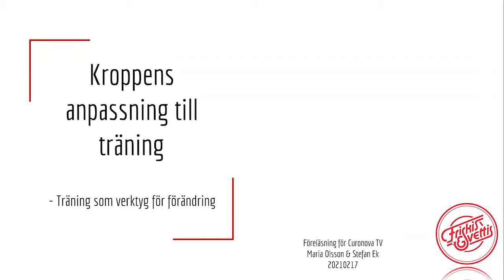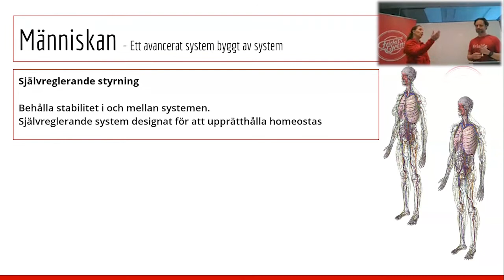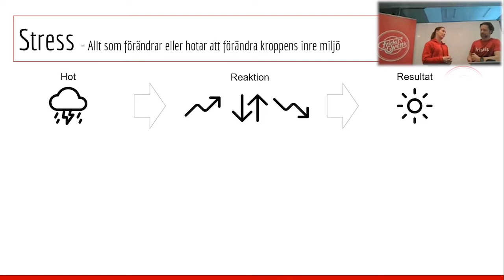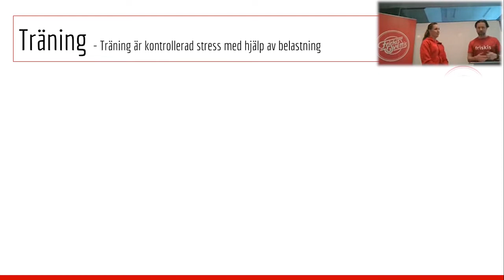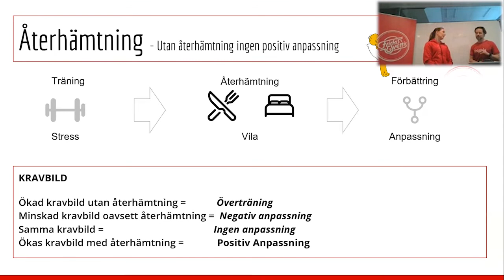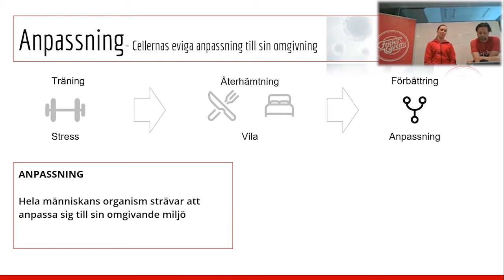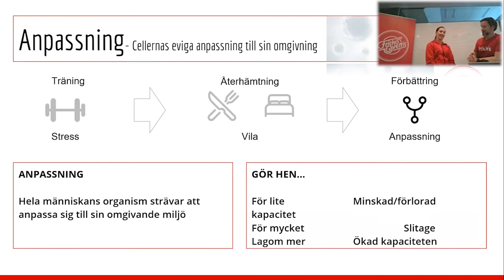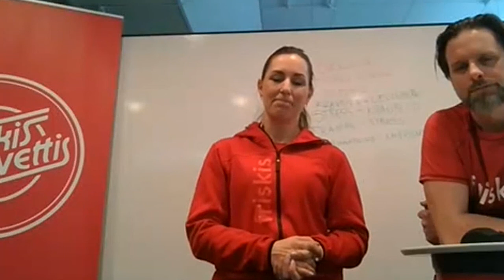Friskis och Svettis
Häng med på en föreläsning då Maria och Stefan pratar om hur vi kan använda träning som verktyg för förändring!